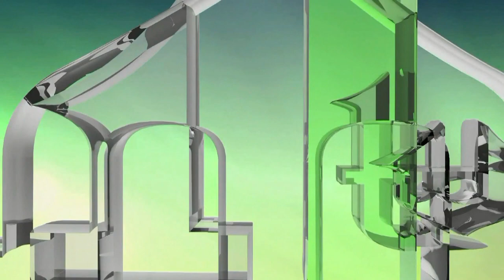JEDNA SI JEDINA - HOR SEJFULLAH (IML TV)